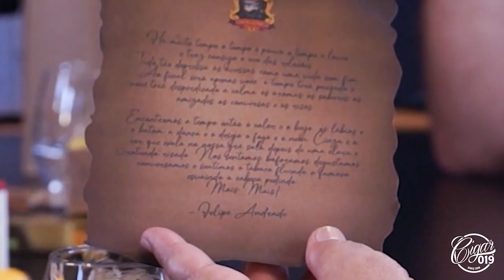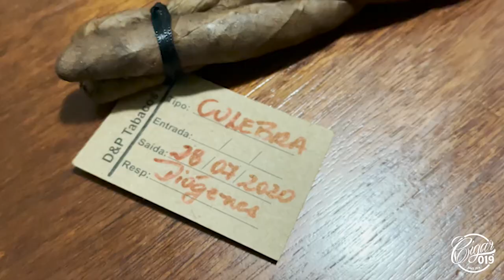Cigar CAST 019 - Tudo sobre os lançamentos de Diógenes Puentes e Grand Amazônia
Confira em mais um super vídeo tudo sobre os lançamentos da marca Diógenes Puentes e Grand Amazônia, que participar em nosso canal pela primeira vez.
Os convidados são Diógenes Puentes, Patricia Puentes e Andrea Oliveira da Grand Amazônia.

Tem perguntas para nossos convidados? Deixe nos comentários.

Curta, compartilhe e fortaleça cada vez mais nossa cultura.

CANAL RECOMENDADO PARA MAIORES DE 18 ANOS.